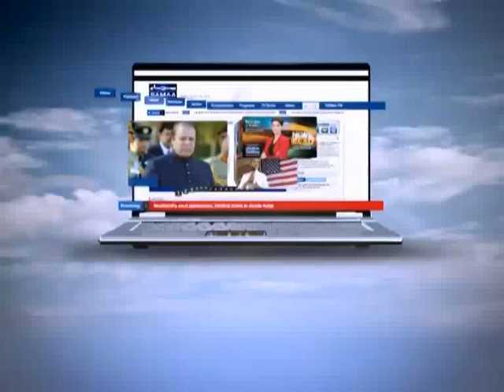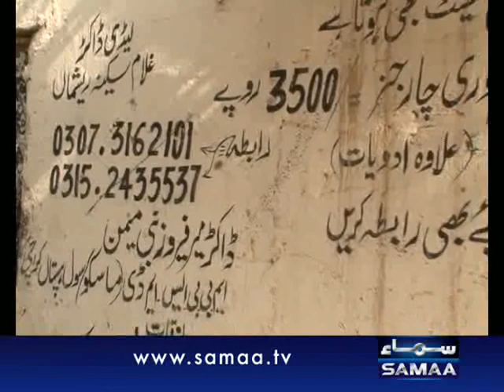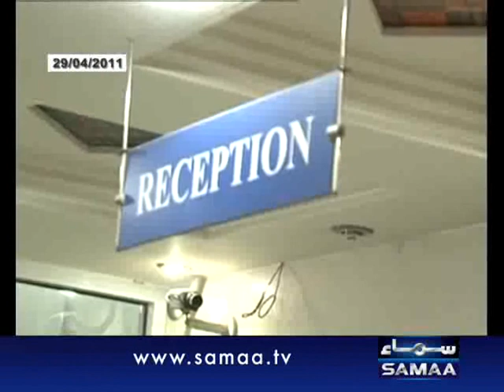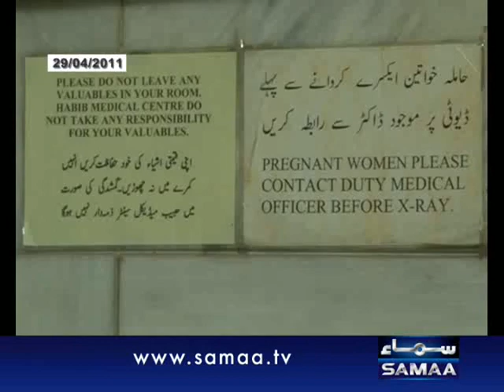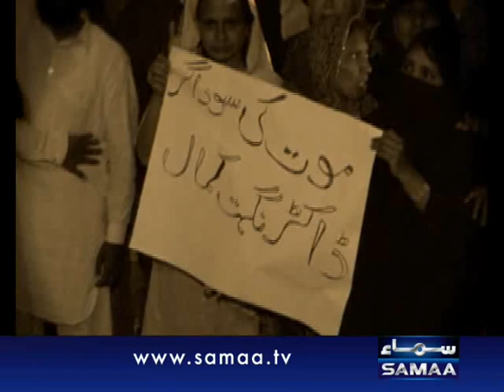Awam Ki Awaz, Dec 18, 2011 SAMAA TV 1/3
Awam Ki Awaz is a medium to raise issues and problems that surround and affect common people, their views and voice. Each episode looks into a different subject and its relevant solution. Follow Awam Ki Awaz on Facebook, Sunday at 08:05 PM. Repeat: Monday at 01:05 PM